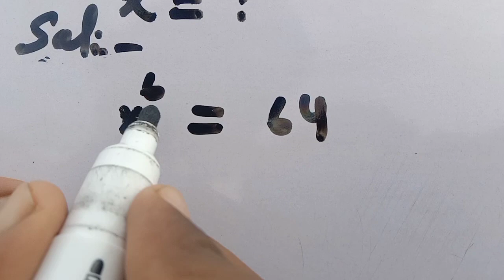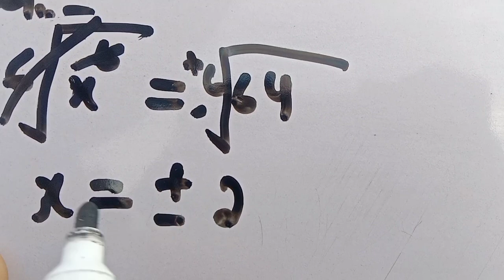Interesting Algebric Olympaid Problem | Solve x Now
Hello Math Lovers

today we will learn Interesting Algebric Olympaid Problem | Solve x Now
math olympiad
math olympiad algebra
algebra math olympiad
a nice algebra problem
a nice algebra equation
algebra
olympiad mathematics
olympiad
nice algebra problem
algebra problem
algebra problems
math olympiad problem
mathematical olympiad
olympiad algebra problems
olympiad mathematics
mathematical olympaid
olympaid mathematics
math olympaid
math olympaid question
Algebra
algebra 1
algebra 2
radical
math olympiad training